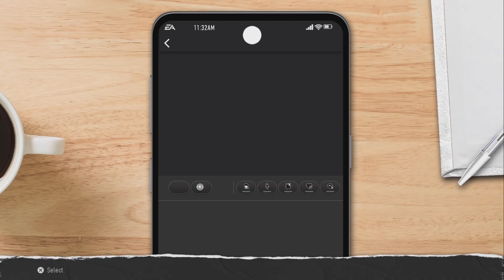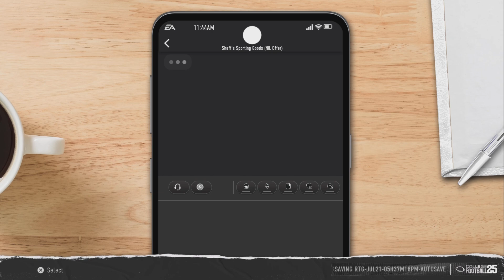College Football 25 Road to Glory- Ep. #1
The beginning of our college football career. We joined Marshall University as their starting RB as a freshman. We begin our freshman year, week 1, playing FCS Southeast.